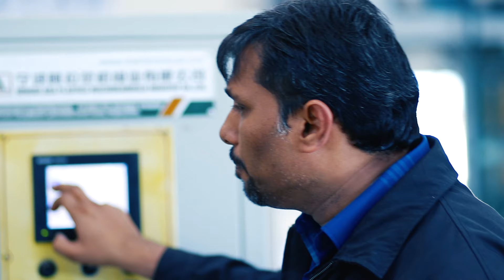Anugerah Khas Menteri (Individu) 2019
Anugerah yang diberikan sebagai pengiktirafan Kementerian Belia Dan Sukan kepada individu dan industri yang telah membantu mengharumkan nama ILKBS di peringkat kebangsaan dan juga di persada antarabangsa.

Konvokesyen Institusi Latihan Kemahiran Belia Dan Sukan (ILKBS) Ke 15 telah berlangsung pada 16 Julai 2019 di Pusat Konvensyen Antarabangsa Putrajaya (PICC).